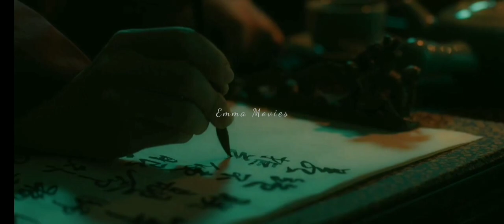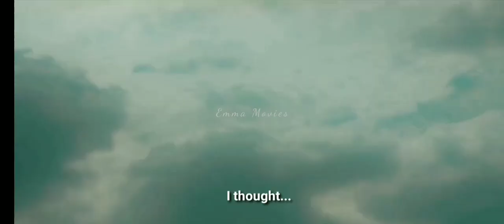The King Case Note | final scene battle between King Yejong and Nam Gun-Hee the assassin